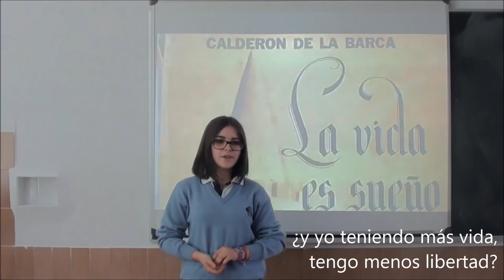Who has seen the wind? | La vida es sueño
Los alumnos de 2º ESO han recitado poemas en las asignaturas de Inglés y Lengua Castellana. Irene Jorde y Silvia Prieto de 2º ESO A han interpretado en inglés el poema de Christina Georgina Rosseti: "Who has seen the wind?" e Irene, un poema de Calderón de la Barca: "La vida es sueño". ¡Enhorabuena a las dos!